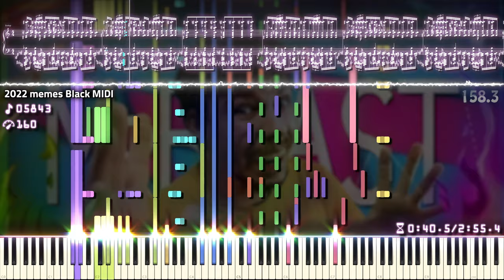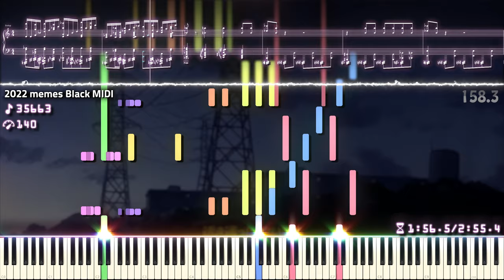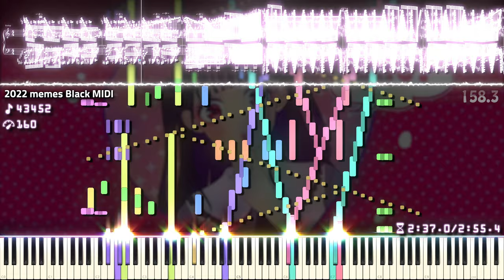2022 Legend memes song to Black MIDI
[📝] Han SeRin's Notes: 2022 memes

[🎤] Song Info
Title:
1. unwelcome school
2. TocaToca Dance
3. MrBeast Phonk
4. Failure Girl
5. Loli Selling ice Cream
6. Night Dancer
7. CHRISTIAN
8. kawaikute gomen

[🎵] MIDI Info
MIDI Name: 2022 memes Black MIDI
MIDI Size: 535KB
MIDI Author(s): Han SeRin
Notes: 67,000

[🎹] Soundfont Info

2022 memes Song Impossible Piano | Black MIDI